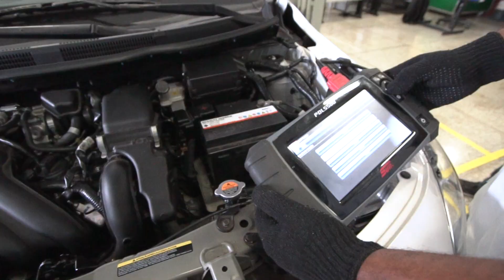Educação é caminho para um Brasil desenvolvido é o que mostra Mapa Estratégico da Indústria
O documento da CNI apresenta sugestões para que o país alcance e proporcione educação de qualidade para todos. Trabalhadores qualificados são mais produtivos, capazes de propor soluções, de desenvolver melhores produtos e processos e de inovar